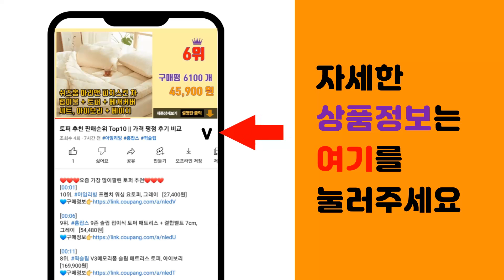워터저그받침대 추천 판매순위 Top10 || 가격 평점 후기 비교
❤️❤️❤️요즘 가장 많이팔린 워터저그받침대 추천❤️❤️❤️

[00:01]
10위. 앳더캠프 스탠리 워터저그 받침대 캠핑 스탠드 우드 [29,290원]

[00:06]
9위. 접이식 이지폴딩 스툴 받침대, 탄 베이지, 1단 [9,800원]

[00:11]
8위. 애니클리어 접이식 미니 받침대, 네모, 1개 [9,410원]

[00:16]
7위. 스탠리 워터저그 받침대 스탠드 7.5 / 3.8, 멀바우 [26,800원]

[00:21]
6위. 캐시프릿 접이식 원목 워터저그 받침대 사각 + 파우치, 연한 색상(받침대) [12,900원]

[00:26]
5위. 스탠리 워터저그 받침대 캠핑워터저그 스탠드 물통 7.5 받침대, 검정튼튼1단형 [27,900원]

[00:31]
4위. 스탠리워터저그 받침대 워터저그 가방 스탠드 3.8L 7.5L 밤켈 공용 (케이스무료), 네 [25,900원]

[00:36]
3위. 캐시프릿 접이식 원목 워터저그 받침대 원형 + 파우치, 연한 색상(받침대) [12,900원]

[00:41]
2위. 스탠리 워터저그받침대우드스탠드, 내추럴.중형(높이380mm) [29,900원]

[00:46]
1위. 따봉오빠 접이식 캠핑 다용도 워터 저그 받침대 의자 35 x 28 x 23.5 cm JNH [9,900원]